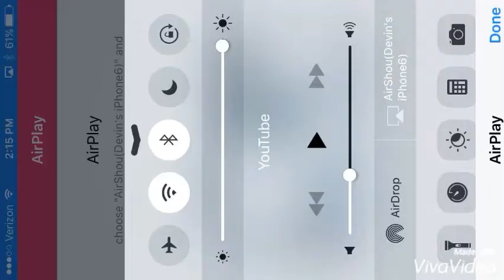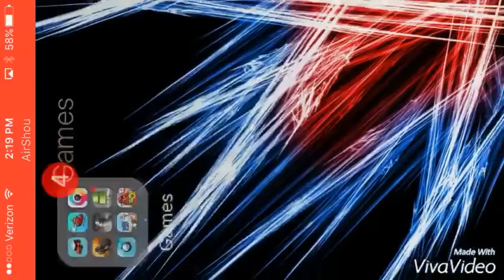THANKS FOR 30 SUBS!!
Hope you guys enjoyed this video!! I know that 30 subs isn't a lot, but it is for me!! Next goal, 50!! We can do it!! And remember... To keep it simple!!